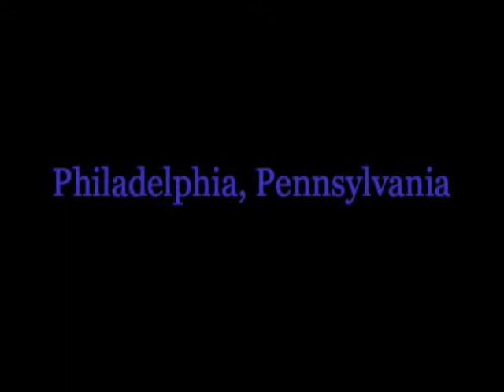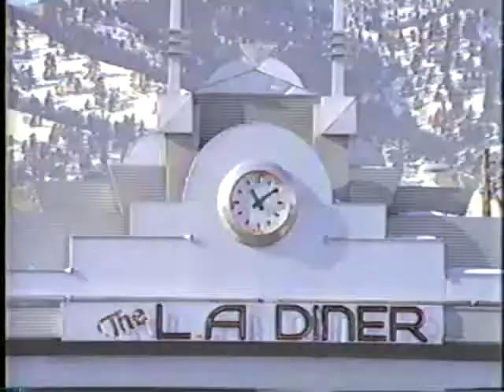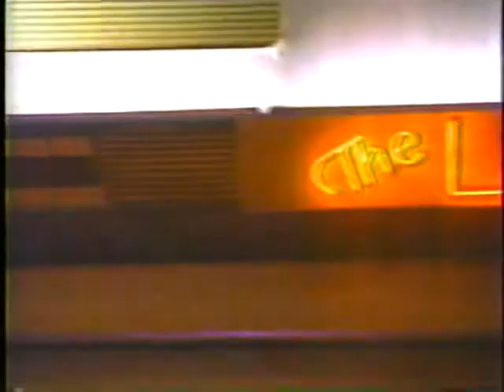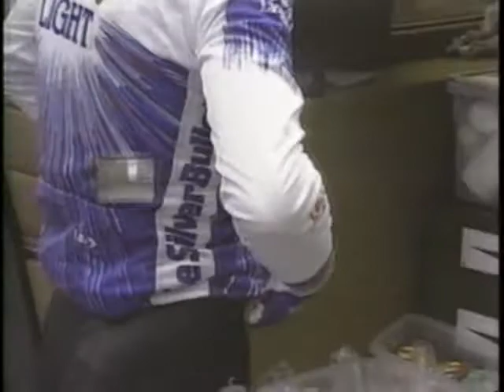1990 U S Pro Cycling Championships - Philadelphia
This is one of the earlier races of Laurent Jalabert before he became the mega-star of the Tour de France.  Kurt Stockton is the first US finisher and thus becomes the U.S. Professional Road Champ. June 17, 1990.  Side note: A little fellow named Richard Virenque raced this race in 1991 and finished 27th.

Results:
1st Paolo Cimini, GIS/Benotto
2nd Laurent Jalabert, Toshiba
3rd Kurt Stockton, American Commerce
4th Angelo Canzonieri, GIS/Benotto
5th Andy Bishop, 7-Eleven
6th Kenny Adams, American Commerce
7th John Tomac, 7-Eleven
8th Gary Mulder, Spago
9th Oliver Starr, Spago
10th James Urbonas, Spago
11th Danny Fox, Amore Vita
12th Alexi Grewal, Coors Light
13th Matt Eaton, AC/Pinarello
14th David Farmer, Coors Light
15th Ad Wijnands, Stuttgart
16th Davis Phinney, 7-Eleven
17th Roberto Gaggioli, Coors Light
18th Norm Alvis, 7-Eleven
19th Bruno Geuens, SEFB
20th Hartmut Bolts, Stuttgart

Team Results:
1. Spago
2. 7-Eleven
3. GIS/Benotto